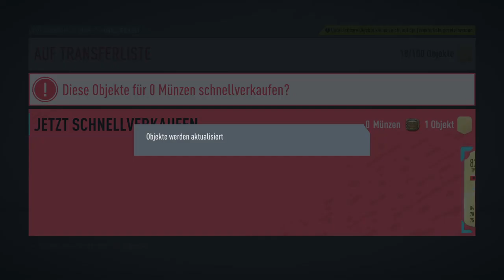Will mich EA verarschen!!😱🔥 FIFA 20: Bundesliga-Premium-Upgrade und Gold-Upgrade Packexperiment🔥🔥 #2